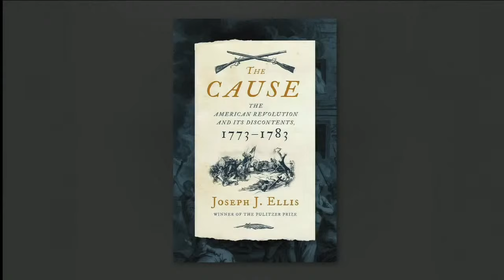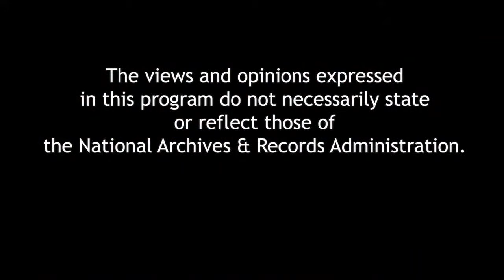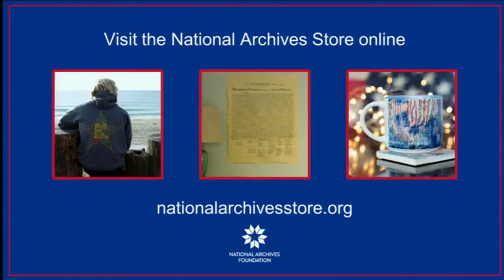The People’s Constitution: 200 Years, 27 Amendments, and the Promise of a More Perfect Union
Authors John Kowal and Wilfred Codrington III will discuss the astonishing story of how generations have reshaped our founding document amid some of the most colorful, contested, and controversial battles in American political life. It’s a story of how We the People have improved our government’s structure and expanded the scope of our democracy during eras of transformational social change. Joining the authors in conversation will be Elizabeth Wydra, President of the Constitutional Accountability Center.